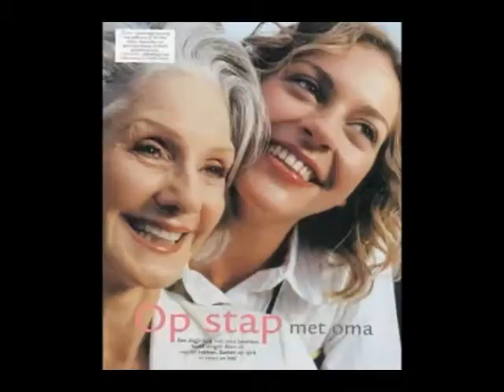Barbara Pergament demo reel